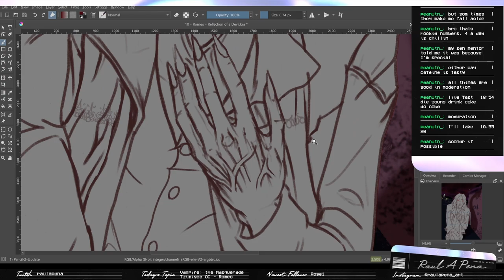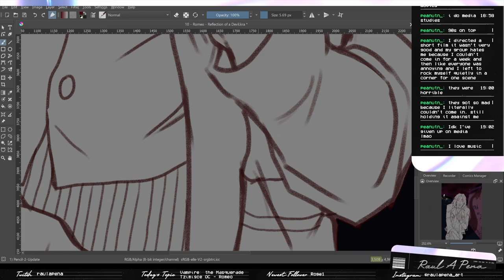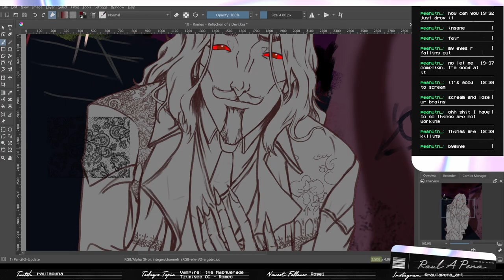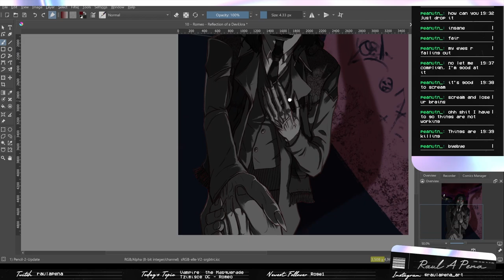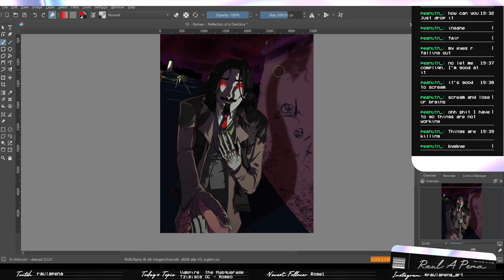Vampire: The Masquerade OC Romeo - Art Timelapse 12/5/23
I only expected it to take 15 minutes per detail, but this stream ended up being mostly just getting the shoulder decorations detailed out. However! I do manage to get all the layers separated and combined to play around with gradient maps for a while. Next stream will be prepping the rest of the colors, and finally getting to detail out the background. Hope you enjoy! Make sure to catch the streams live on Twitch, Tuesdays at 6:30pm EST.

All Music found on Chillhop Music:
00:00 - 01:28| Shofel - Swell
01:28 - 04:38| Misha, Jussi Halme - Soul Lounge